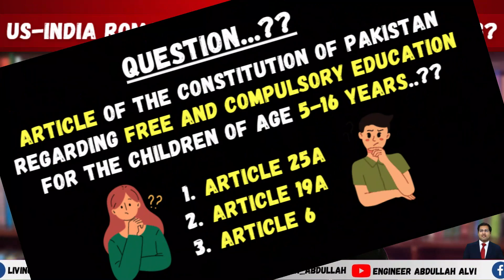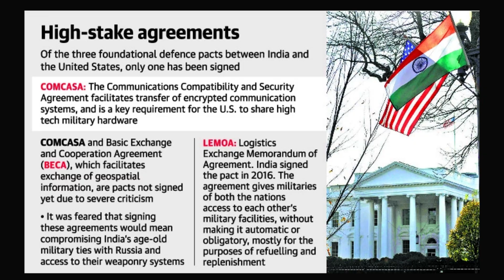India USA Relations At Crossroads | Things Going South?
Indian and American relations are going south as evident from the recent developments. What actually went wrong? Is US-India Romance over? These are the questions which have been analyzed in this video. Hint at Pakistan-USA relations has also been given.

USA sees India from the lens of China. In this video, I've discussed about the positive developments which took place in 2023 between the US and India. I've discussed about the G20 summit and formal invitation which was given to US President Joe Biden to attend 26th January parade on the Republic day of India. I've also discussed why it was declined by the USA and why, now, French President Emanual Macron will attend the said annual parade. I've also discussed about QUAD summit and 2+2 meeting between India and allied countries. I've also discussed about India's agreements with the USA. I've also shed some light on the imec which was meant to counter China's beltandroadinitiative . I've also discussed about the aukus and tried to link it with US-India relations. I've also discussed about Indian increasing tilt towards Russia. I've also discussed what factors led to deteriorating India-USA relations in 2023. It is a geo-political analytical video which is based on some facts and theoretical assumptions meant for information for those who seek knowledge on World Affairs on daily basis.